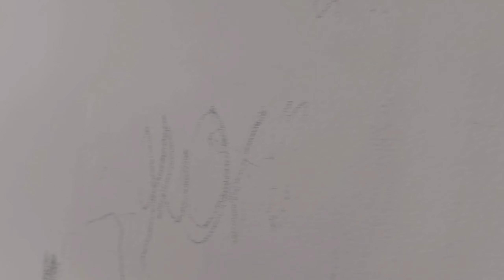นักเขียนหรือช่างวาด⁉สุดง่ายแสนง่าย‼เมื่อลูกๆ เขียนบนผนัง จะทำความสะอาดอย่างไร❓เคล็ดลับดีๆ